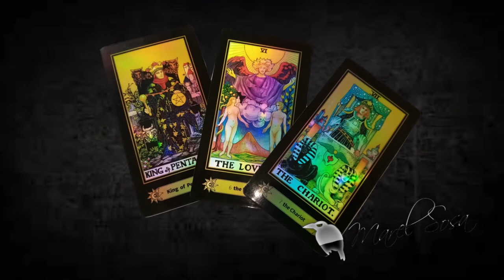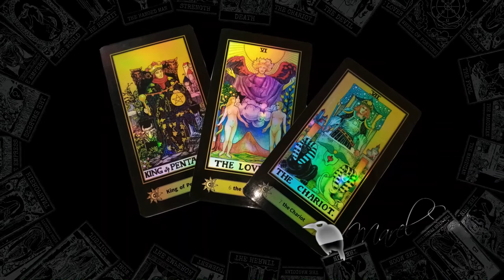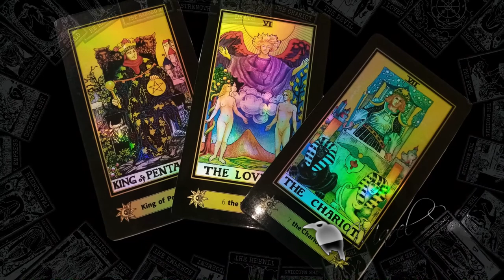La TRIADA de Gaby Gaviota nos AUGURA una buena semana para el 💖AMORSH 💖